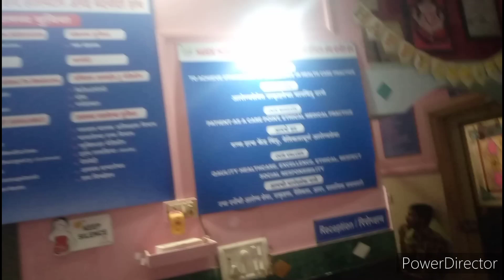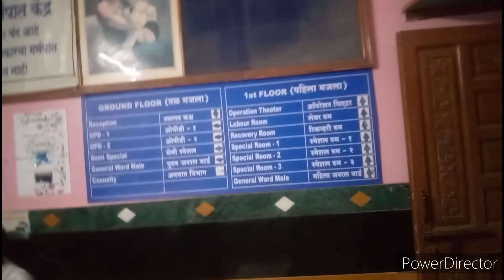नार्मल डीलेवरी हाॅस्पीटल शिरूर । डॉ. हरदे हाॅस्पीटल शिरूर। sb bendre vlog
sb beñdre vlo
sb beñdre vlog
sb bendre youtube
sb bendre vlogs
Delivery process begins
बच्चा जन्म कैसा लेते है
हास्पिटल वाला हास्पिटल
फाॅमिली डाक्टर प्रोजेक्ट
डाक्टर हरदे शिरूर है
हास्पिटल डीलेवरी कैशी होती है
माय फैमिली डॉक्टर
माय फैमिली डॉक्टर माहीती
हॉस्पिटल में क्या-क्या होता है

जय हिंद जय महाराष्ट्र आप सबका स्वागत है  चैनल नाम S B BENDRE  vlog ll               भारत और दुनिया के अलग अलग
 की यात्रा के बारे मे जानकारी मिले
  हमारे साथ रहे हमे जुडे रहे चैनल को सबस्क्राईब करे लाईक करे और.हमारी पोस्ट को बढाये.                धन्यवाद.   संजय आप्पा बेंद्रे
Taank you so mach

sanjay Bendre